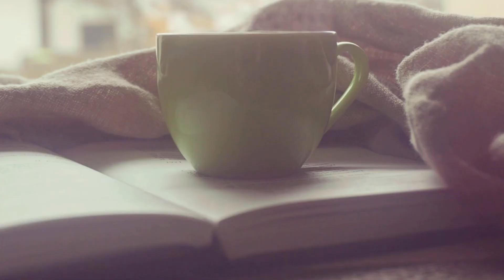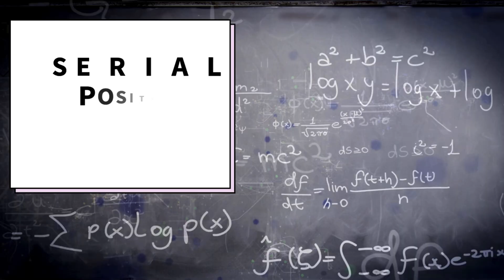3.97 Revision Hacks You Haven't Heard Before